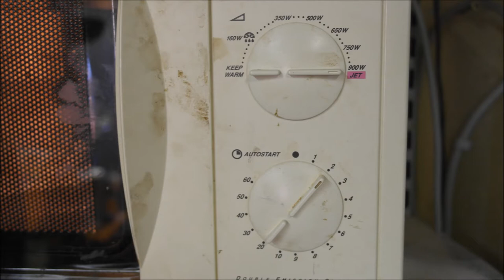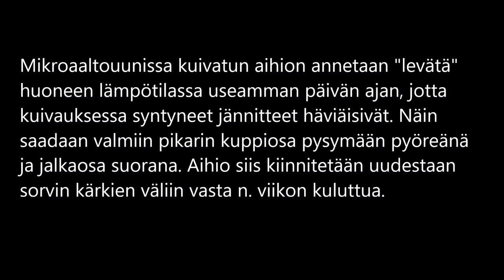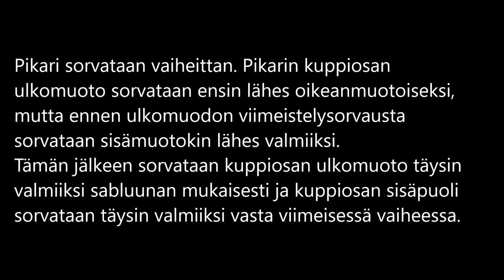Pikarin sorvaaminen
Kuvaus